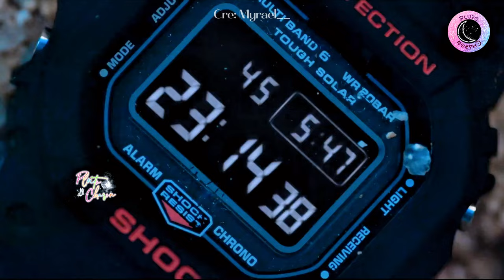【FMV】LOVELY RUNNER - Kim Hye Yoon x Byeon Woo Seok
• Drama : LOVELY RUNNER
• Cast: Kim Hye Yoon, Byeon Woo Seok